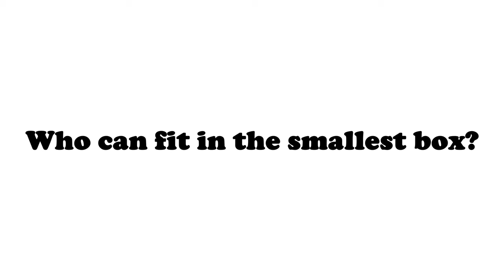Maine Coon Cats - How Small Box Can They Fit In?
Maine Coon cats Buster and Luna are facing a fun challenge today: to fit in small boxes. Maine Coons are large, but that does not stop them from wanting to sit in tiny boxes, because a cat's motto is always: "If it fits, I sits".

Will the smallest cat fit in the smallest box or is patience and willpower even more important to win?